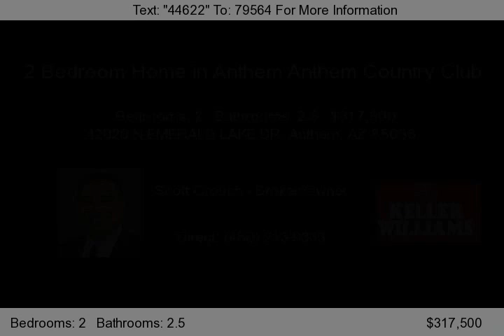42020 N EMERALD LAKE DR, Anthem, AZ 85086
Not a SHORT SALE or LENDER OWNED. Beautiful 2 bedroom + den on a golf course lot.  Original owners have lovingly cared for this home and pride of ownership is apparent.  Kitchen features upgraded maple cabinets, immaculate tile countertop and decorative backsplash.  Butler's pantry leads into formal dining room.  Formal living room has large windows that overlook the patio, water feature...